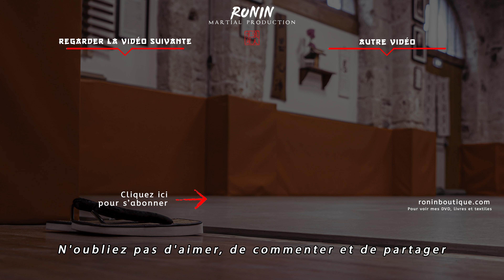5 conseils et astuces pour les débutants en Arts Martiaux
Lorsque nous débutons un art martial, il y a 5 règles/conseils indispensables à respecter mais ne t'inquiètes pas je te le explique !

SOUTENEZ LE BUDO MUSEUM, le musée sur les arts martiaux d'hier et d'aujourd'hui: